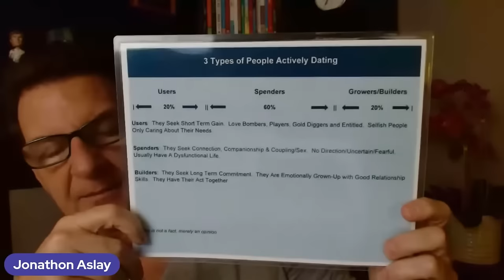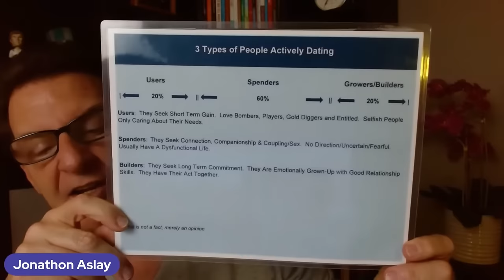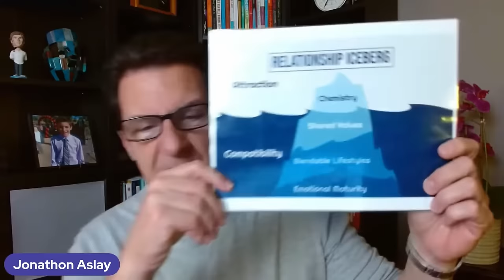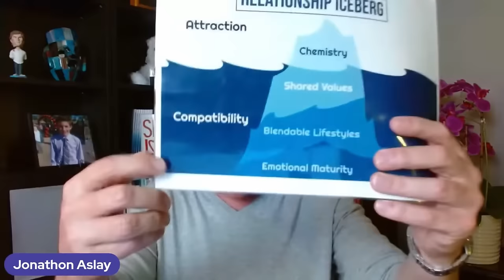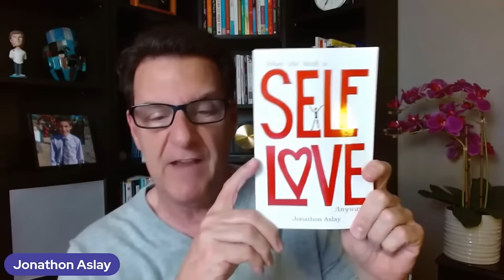He'll Break Your Heart If You Hear THIS Red Flag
If you are asking any of the following questions or searching for:

- Online dating
- Love Advice
- Love coach for women
- Dating advice
- Dating advice for women
- Dating coach
- Understanding men
- Relationship coach